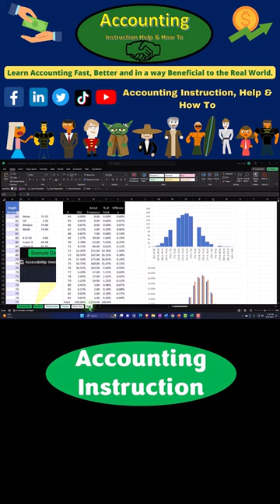Statistics & Excel Normal Distribution Heights of Baseball Players Data Part 2